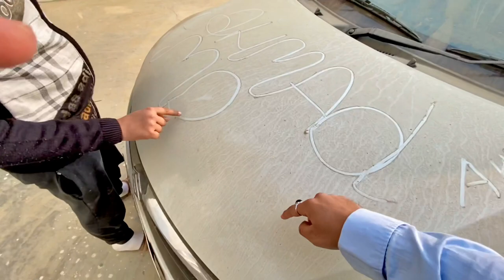U.p का सबसे बड़ा उर्स (quwali)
TATA ✋ ✋